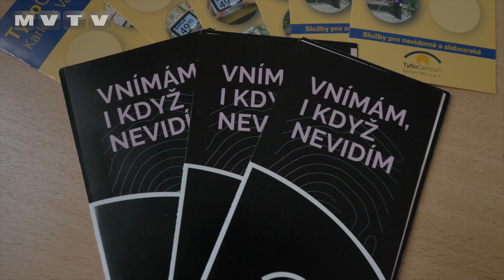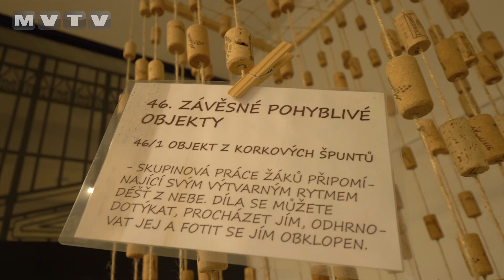PŘIJĎTE V AŠI OKUSIT SVĚT NEVIDOMÝCH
Ašská knihovna hostí putovní výstavu, kterou připravila spolu s TyfloCentrem Katlovy Vary. Název výstavy "Vnímám, i když nevidím", napoví, co nevšedního můžete v prostorách knihovny zažít. Návštěvníci mohou poznávat umění nebo hry jako nevidomí. Vernisáž byla zahájena v rámci Týdne knihoven.